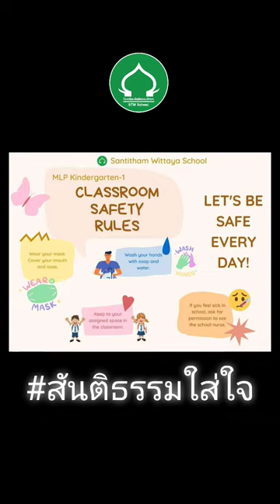Santitham Student Presentation